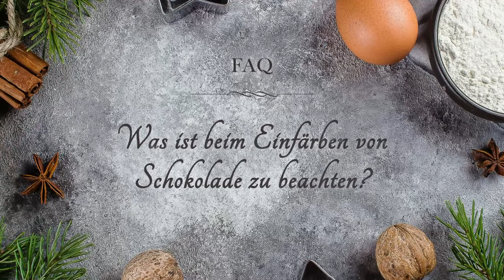Tipps zum Backen mit Schokolade | Kekse backen mit Marcel Paa | 7hauben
Ausschnitt aus dem 7hauben-Onlinekurs “Kekse backen” mit Marcel Paa.